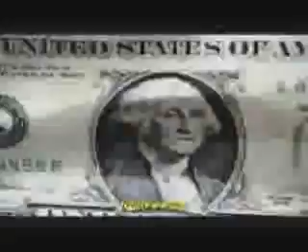RedBull Live Images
VJ Spetto at RedBull Live Images 2002. Playing visuals with DJ Maylinch.